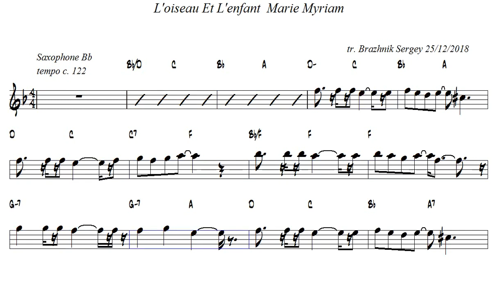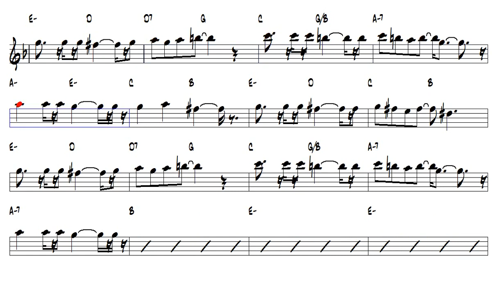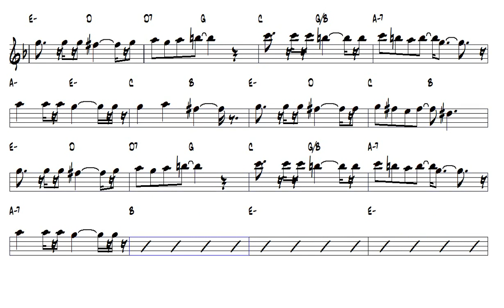L oiseau Et L enfant Marie Myriam Tenor Sax